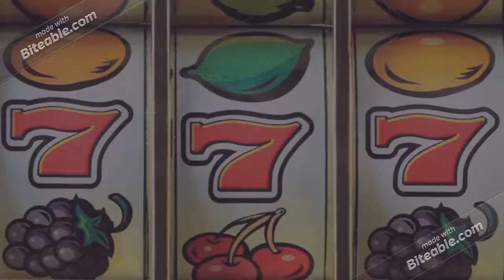8 Weird Facts About Money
## A penny costs 2.4 cents to manufacture.

Yes, it costs more than two pennies to make one penny, all so that you can get exact change on a $1.99 candy bar.

## The Bureau of Engraving and Printing uses 9.7 tons of ink each day.

The United States Bureau of Engraving and Printing (also called the “Money Factory”) has two active facilities from which it prints money today. Together these two facilities use a mind-blowing 9.7 tons of ink per day.

## Gambling generates more revenue each year than movies, spectator sports, theme parks, cruise ships and recorded music combined.

That’s right. This $34.6 billion dollar industry runs the table, beating out Tom Cruise, the Dallas Cowboys, Mickey Mouse, a week in the Caribbean and the Rolling Stones. If all those gamblers learned to play the stock market game instead of donating their cash to casino owners, they might actually have won something.

## 94% of bills are contaminated with bacteria.

Approximately 94% of paper money that moves from hand to hand is riddled with bacteria. One NYU study found 3,000 types of organisms on just 80 $1 bills — including bacteria linked to pneumonia, food poisoning and staph infections.

If money is too filthy to touch, how are you supposed to pay the bills? Consider using a credit card instead. If you’re on time with your payments, you’ll raise your credit score and stave off the common cold!

## There is more Monopoly money printed every year than actual cash.

The popular board game prints up to $50 billion of its currency each year. That’s a lot of real estate. By comparison, the Bureau of Engraving and Printing only produced $1.3 billion.

## Only 8% of the world’s currency is in physical money.

We live in a digital world, so it’s no surprise that only 8% of all the “money” around the world is physical cash. But no need to rush the bank. The digital dollars in your checking and savings account are as real as the cash in your pocket.

## Rats ate $2.1 billion of Pablo Escobar’s loose change.

Infamous drug lord Pablo Escobar had so much extra cash lying around that he lost an astounding $2.1 billion dollars to rats. Since he couldn’t keep his illegal earnings safe in a bank, he stored them in a warehouse, where rats (with expensive taste!) feasted on 10% of his savings every year.

You may not have a billion in spare change, but you likely have some savings stashed away, whether it’s in a box under your bed or your checking account. If you’re smart, you’ll invest this money early so you can maximize its growth.

## The largest denomination of U.S. Currency was the $100,000 bill.

The largest bill ever printed by the Bureau of Engraving and Printing was a $100,000 gold certificate, printed in 1934 and 1935. It was used primarily by banks, and was rarely seen by the public eye.

While the U.S. Mint has printed other impractically large bills (from $500 to $10,000), today, the humble $100 is the largest bill in circulation.